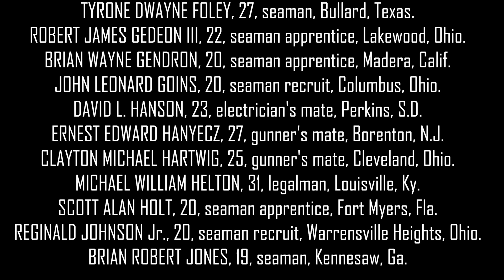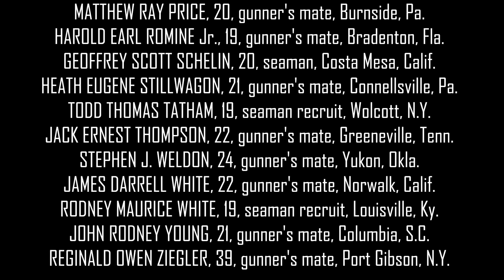Remembering the Iowa Turret Explosion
30 years after an Explosion in Turret II of the Battleship Iowa we remember their sacrifice.